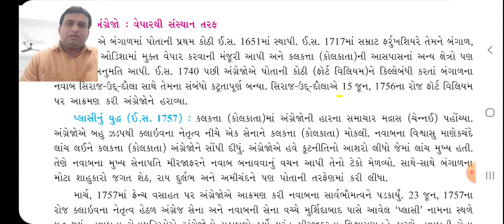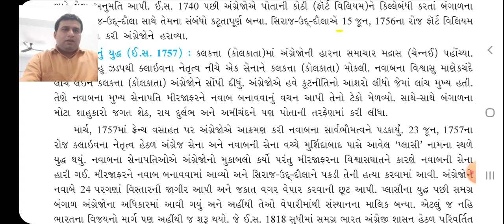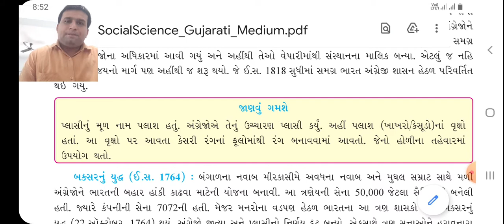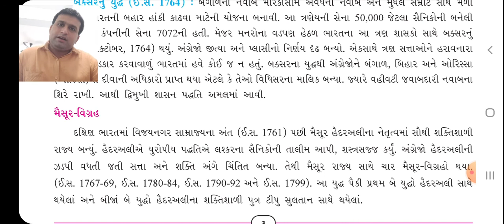STD 8 S.S CHAP 1 LEC 4